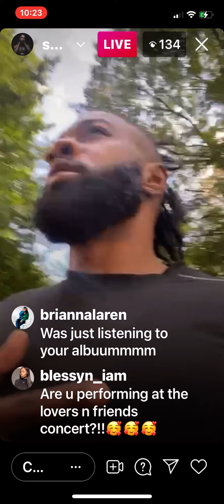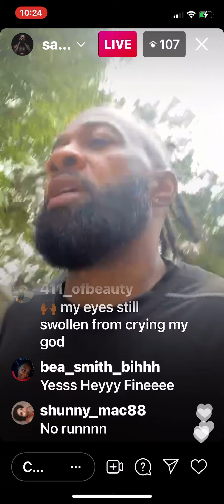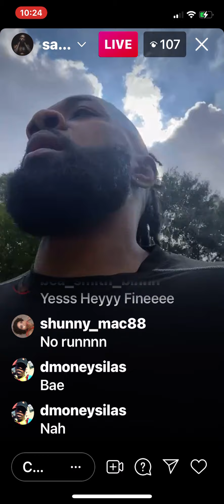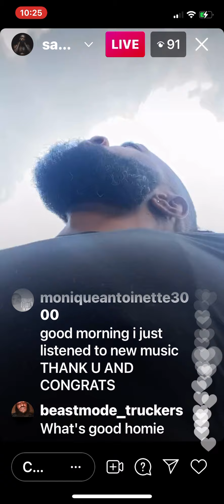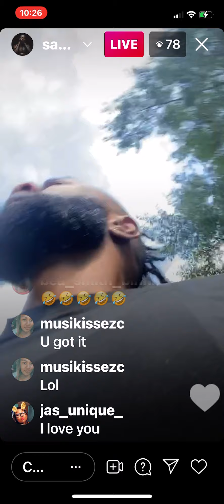Sammie talks about his new GOSPEL ALBUM